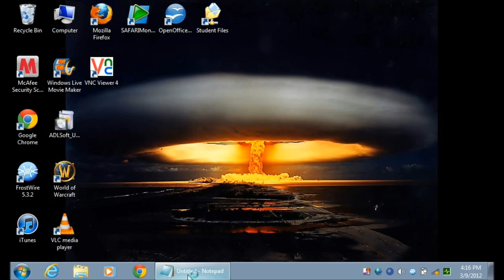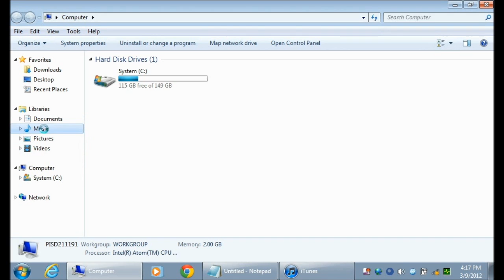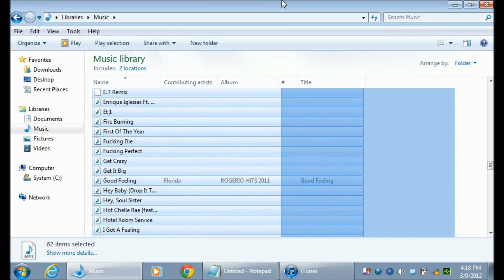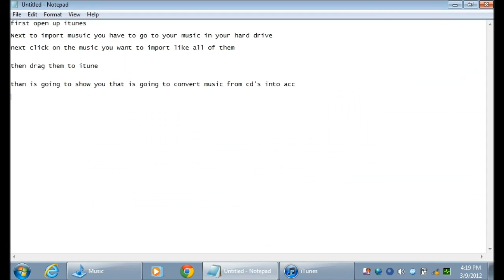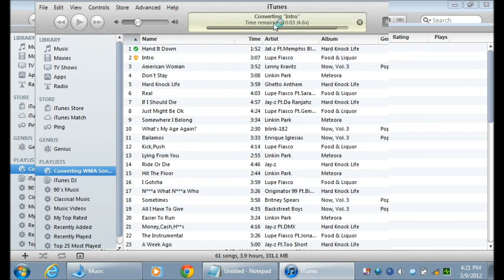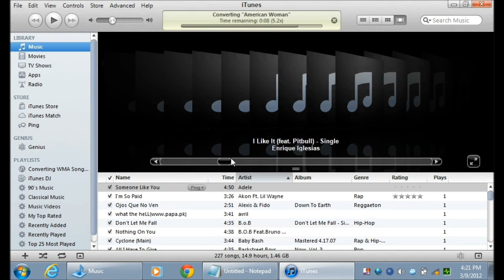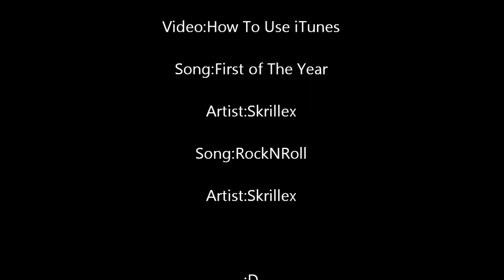How To Put Music On iTunes